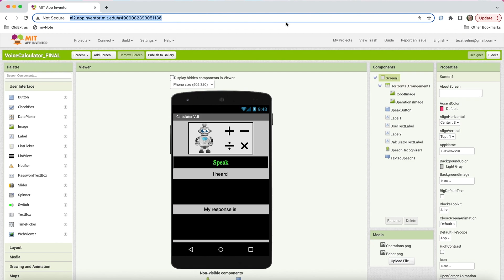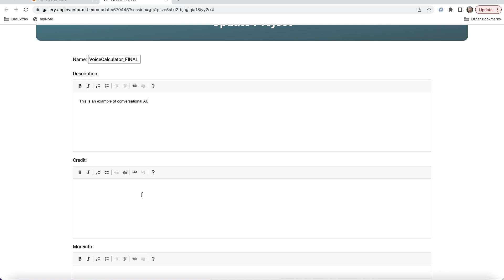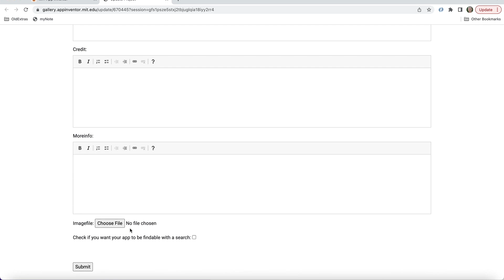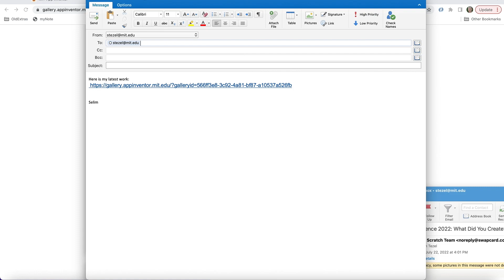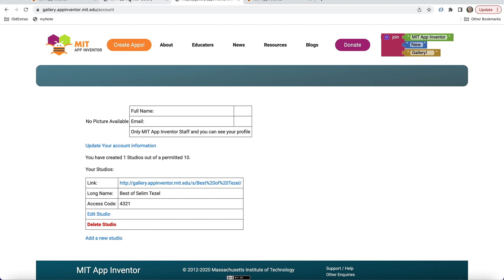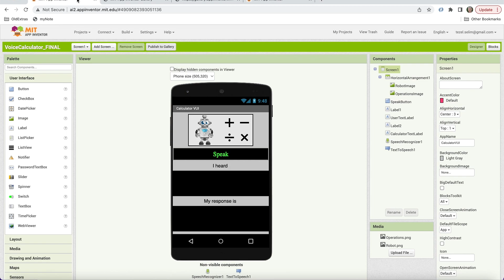Creating a Sharable Gallery Link for your project in MIT App Inventor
This video explains how it is possible to create a sharable gallery link for a project you have created.  This is very useful when you wish to share your project with others but but do not want to share large AIA files via email etc.  Most people think you can just copy and paste the URL address you see on your browser but this is not a sharable link.